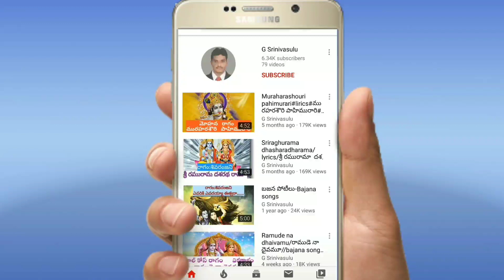ఓంకార రూపిణి/లిరిక్స్/రోళ్లపాడు భజన పోటీలు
ప) ఓంకార రూపిణీ క్లీంకార వాసిని
       జగదేక మోహిని ప్రకృతి స్వరూపిణి    "ఓంకార"

చ1) శర్వార్ధ దేహిని సకలార్ధ వాహిని
        భక్తాహదాహిణీ దహరాభ్జ్యగేహిణీ      "ఓంకార"

చ2) మృగరాజ్య వాహన నటరాజునంగన
        అర్థేందు భూషణ అఖిలార్తిశోషణ
        కాశిక కామాక్షి మధుర మీనాక్షి            "ఓంకార"